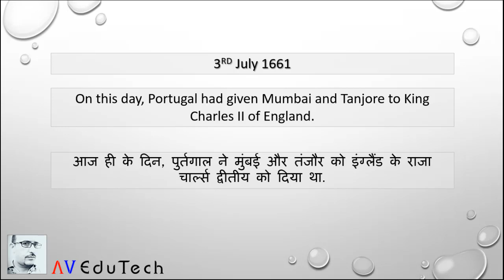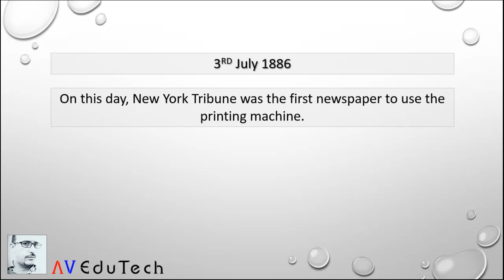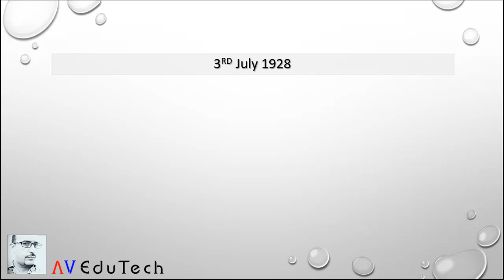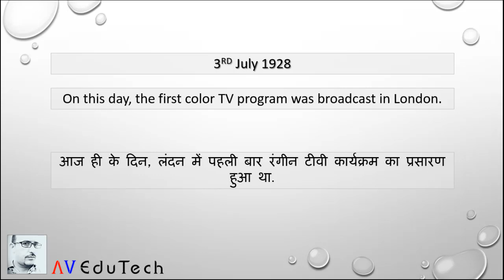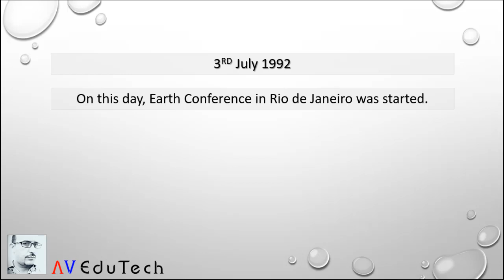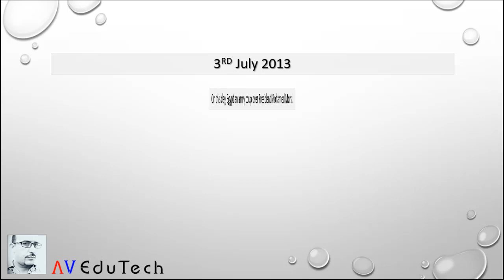#185 Today in History: 3rd July | What happened on this day in History? | Hindi | AV EduTech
In this video of [Today in History] we will discuss, What happened on 3rd July in History? - Important for HPBOSE, HPSSC, HPSSSB, SSC, UPSC, CDS, NDA, IAS, UGC NET and all other Competitive Exams & Entrance Tests.